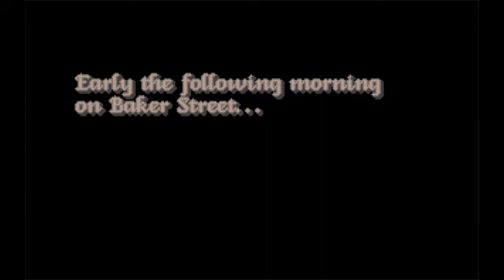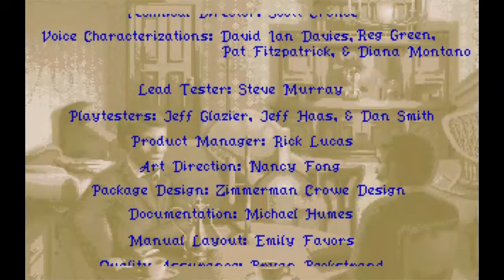The Lost Files of Sherlock Holmes:The Case of the Serrated Scalpel (Pc/Dos) Walkthrough No Comm.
The Lost Files of Sherlock Holmes is an adventure game series developed by Mythos Software and published by the American computer game company Electronic Arts for DOS in the 1990s. The series contains The Case of the Serrated Scalpel (1992), and The Case of the Rose Tattoo (1996).The player, as Sherlock Holmes, is engaged by Scotland Yard to help with the murder investigation of a young actress. While the manner of her death suggests this is another strike by Jack the Ripper, Holmes believes someone else had committed the crime. The investigation takes Holmes and Watson to many parts of late 19th Century London, including a perfume shop, the zoological gardens, the morgue, a pub, several dwellings, Surrey Commercial Dock, Savoy Street Pier, St Pancras Station, and of course 221B Baker Street.

The graphics are VGA, with MIDI music and a few scenes with digitalized speech (in the intro and end sequence, and the cutscene at St Pancras Station. In the other scenes there are sound effects, but no speech). The player interacts with the characters through a command menu with verb icons that is intuitive for anyone who had played other adventure games of the period. In 1994 the game was released for 3DO as full talkie and the portraits of the talkers were replaced by clips with video actors.